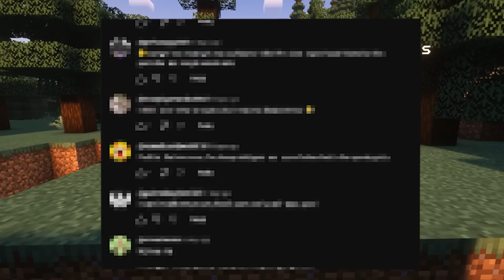T̶̘͑h̵͓̓e̸̜̋ ̷̲͒W̴̜̃i̵̧͆t̵̝̊h̸̻̅ê̵̜r̶̍͜ | Minecraft Randomizer Survival #7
📚 𝗥𝗮𝗻𝗱𝗼𝗺𝗶𝘇𝗲𝗿 𝗦𝘂𝗿𝘃𝗶𝘃𝗮𝗹 𝗦𝗲𝗮𝘀𝗼𝗻 𝟰 𝗗𝗼𝗰𝘂𝗺𝗲𝗻𝘁:
🖼️ 𝗧𝗵𝘂𝗺𝗯𝗻𝗮𝗶𝗹 𝗕𝘆: 𝗢𝗽𝗼𝗻𝗼𝗸
💛 𝗙𝗲𝗮𝘁𝘂𝗿𝗶𝗻𝗴:
💽 𝗚𝗮𝗺𝗲 𝗨𝘀𝗲𝗱:
𝗠𝗶𝗻𝗲𝗰𝗿𝗮𝗳𝘁 𝗝𝗮𝘃𝗮 𝗘𝗱𝗶𝘁𝗶𝗼𝗻